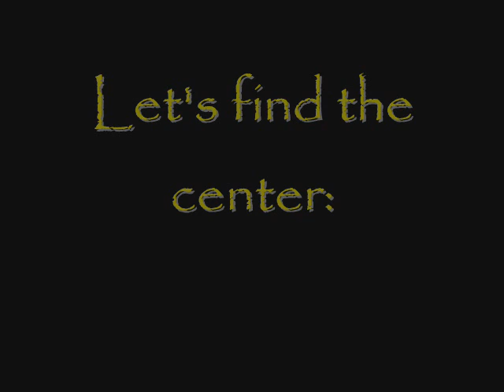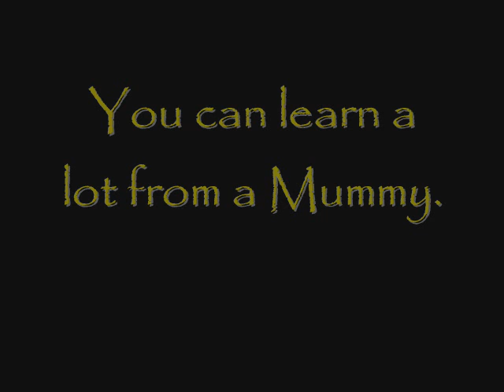You can learn a lot from a Mummy 3: The G Spot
Eureeka, I have found it!
Song: Incredible String Band: Everything's fine right now.
Credit: Jim Alison.